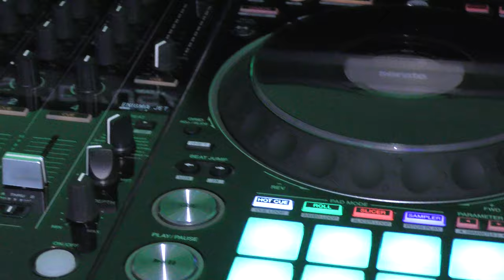GOLDA MCFARLANE Warriors2for CHRIST